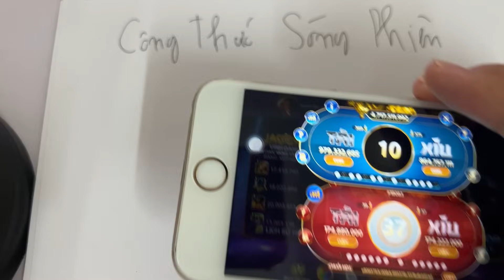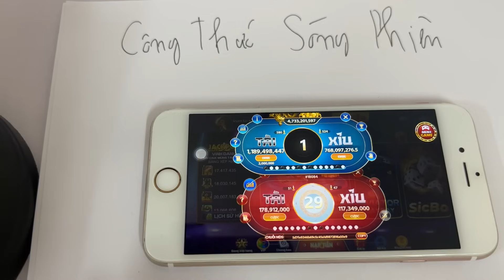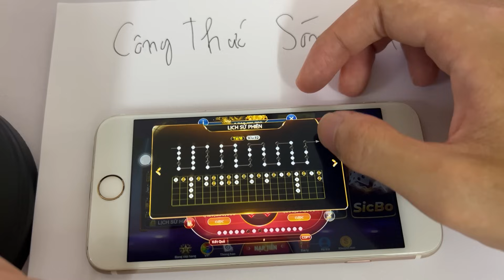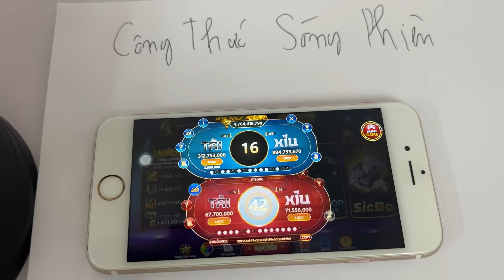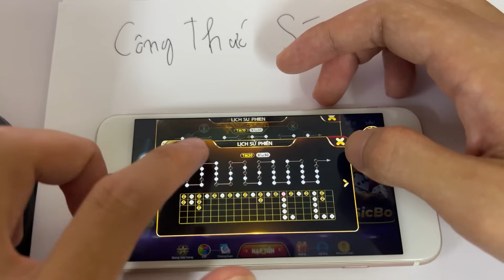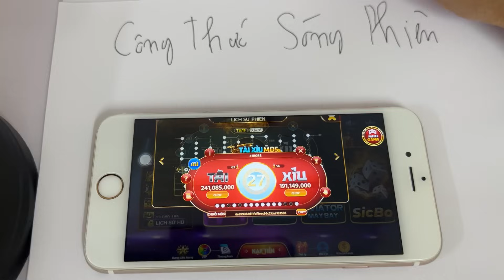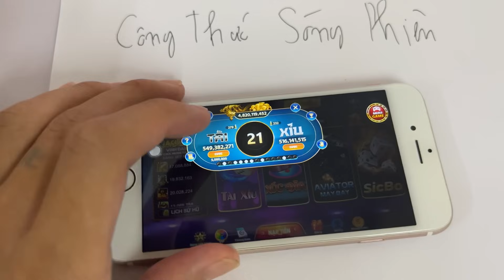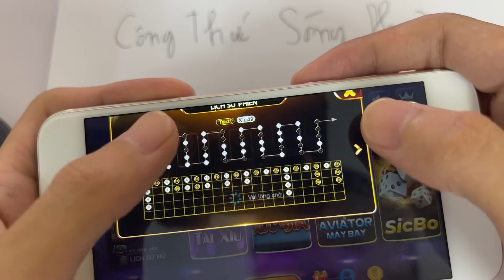Sunwin | Link tải Sunwin Tài xỉu Sunwin Phương Pháp Chot L ai Sunwin 2024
Sunwin | Chia Sẻ Kinh Nghiệm Đánh Tài Xỉu Sunwin luôn thắng 2024 Cơm áo Gạo tiền Sunwin

👉 Tải game dưới bình luận video này !

☞Thẻ tag hỗ trợ:
Sunwin luôn là cổng game uy tín dẫn đầu thị trường ở Châu Á. Chúng tôi luôn được người chơi đánh giá cao về chất lượng dịch vụ và sự “hào phóng” trong chính sách thưởng, khuyến mãi. Hơn thế nữa, với công nghệ bảo mật hoàn hảo, hơn 10 năm qua, đây luôn là nơi an toàn tuyệt đối để các cược thủ yên tâm hội tụ và kiếm tiền mỗi ngày.